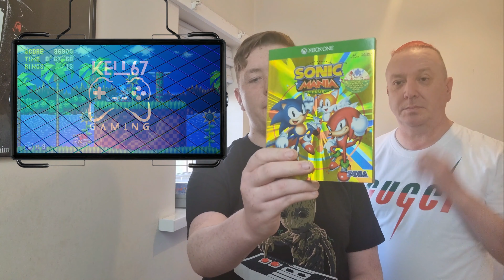Videogame Haul February/March 2022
There's absolutely no chance of getting through our backlog of games if it just keeps getting bigger. This latest haul may not be the biggest we've ever had but we have picked up a good mix of retro and modern stuff.